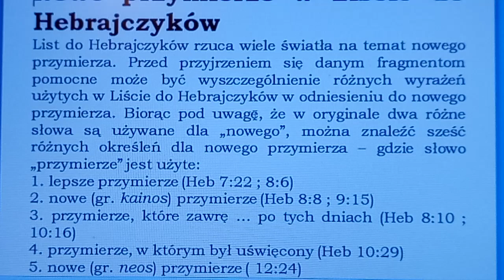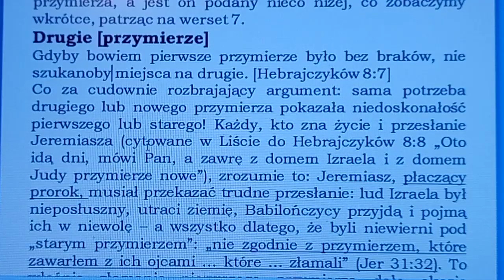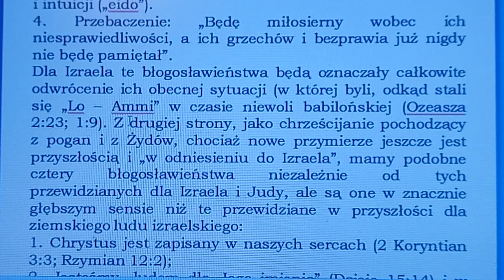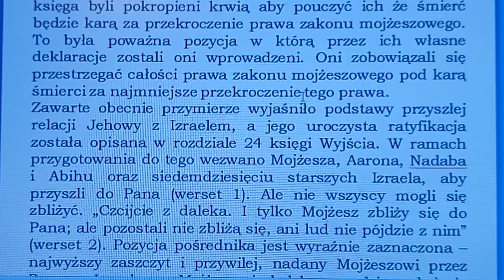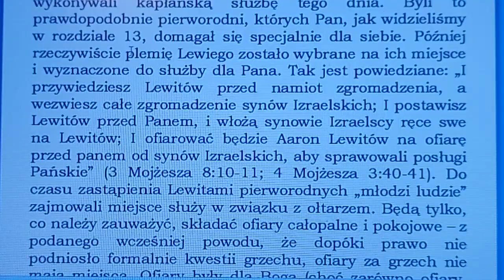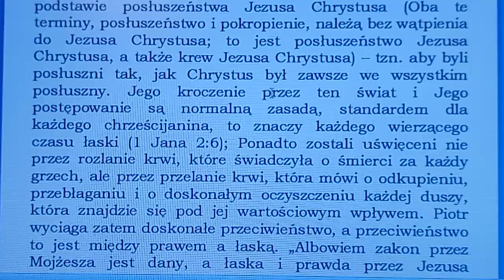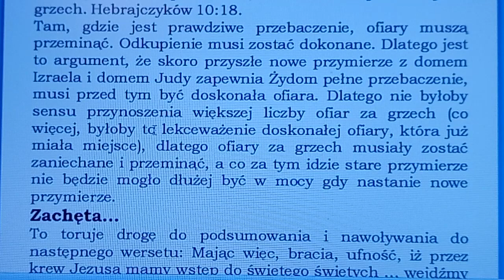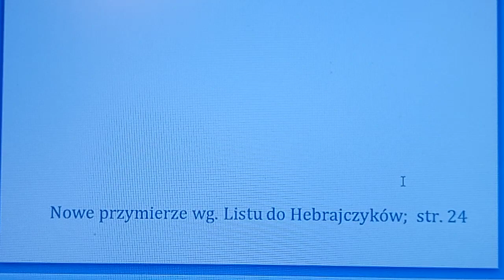przyszłe Nowe Przymierze jakie zostanie zawarte z Izraelem i Judą (według listu do Hebrajczyków)